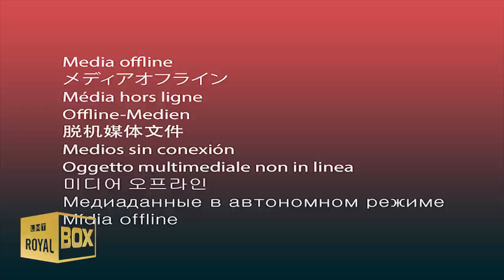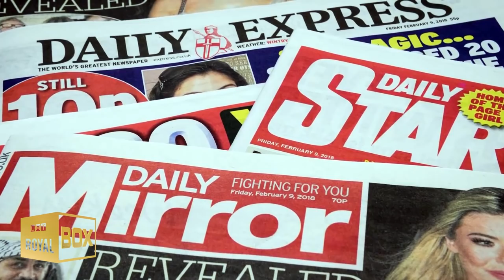The happiest time of Prince Harry's life 🌟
🔴 Watch the video for more about the happiest time of Prince Harry's life when he was far away from the royal family.

--- VIDEO CONTENT ---
The happiest time of Harry's life | 0:00
Jill Biden and Prince Harry's friendship | 2:56
When Meghan’s Reputation Began to UNRAVEL | 5:23